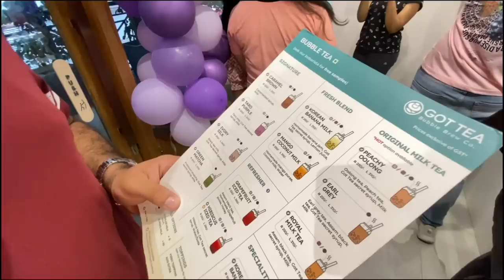Weekend Vlog: REACTING TO MEAN COMMENTS 🥵 | Trying Bubble Tea for the FIRST time | Cold Coffee 🤌🏻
This was actually supposed to be a family day out for Father's Day but well, the plans changed lol. You'll see...

~Spread Positivity, not Hate~ 💖

Jeans 1 - Marks & Spencers, Jeans 2: - Everlane (got it from the US)

Camera and equipments:
Camera that I use
Tripod 1
Tripod 2
Lighting Setup

Tada!
Ridhi